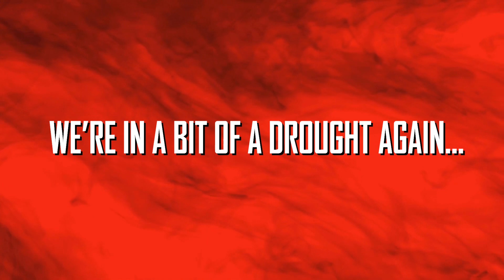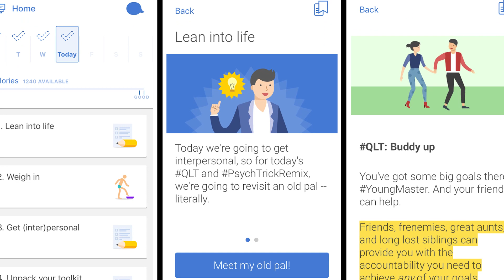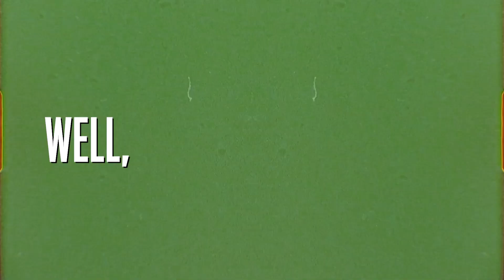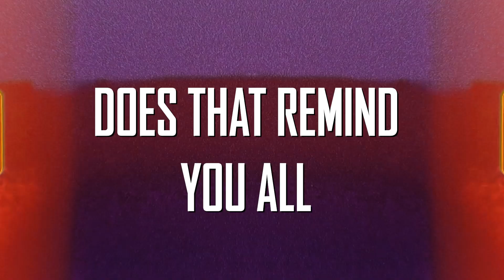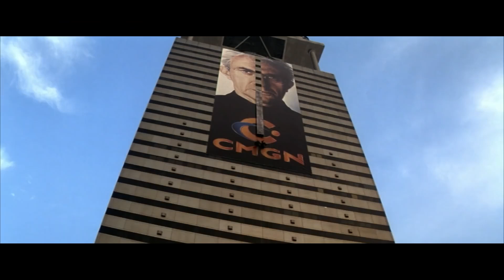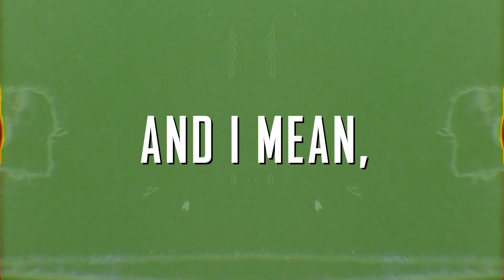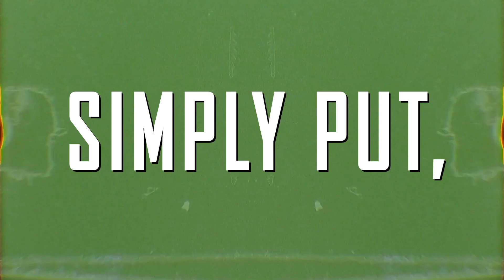Why BLACK WIDOW is One of the BEST MCU Movies | Video Essay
In this Black Widow review, FilmSpeak explains Why Black Widow is One of the Best MCU Movies!

It's been 10 years since audiences were first introduced to Scarlett Johansson's Natasha Romanoff aka Black Widow in 2010's Iron Man 2 and needless to say, she became and still remains an integral part of the Avengers and MCU. A Black Widow movie is something fans have demanded for years and something Scarlett Johansson and Natasha Romanoff have deserved for a very long time. And yes, while it's great we're finally getting a Black Widow movie in 2021, shame on Marvel for taking so long just to get to this point. However, that's a problem with Marvel Studios and not this new Black Widow movie and as a result, audiences should go into the new MCU film with an open mind, preparing to feel more connected than ever to the beating heart that completes The Avengers. Black Widow is one of the best mcu movies, plain and simple and IMO you're wrong about Black Widow being a bad movie. It's a necessary and important entry that enhances the MCU and her character within it. We ultimately know Black Widow's death comes in Avengers Endgame, however, this Black Widow film STILL Matters providing some of the most intimate character work to date in the MCU and providing a mature, James Bond/Jason Bourne esque action spy adventure. Black Widow is directed by Cate Shortland and stars Scarlett Johansson, Florence Pugh, David Harbour, and Rachel Weisz. Following the events of Captain America: Civil War, Natasha Romanoff finds herself on the run and forced to confront a dangerous conspiracy with ties to her past. Pursued by a force that will stop at nothing to bring her down, Romanoff must deal with her history as a spy and the broken relationships left in her wake long before she became an Avenger. Black Widow is a good movie and while we should've had a Black Widow trilogy by now, Natasha Romanoff's solo movie is finally here and should be celebrated as a worthy addition to the MCU. Is Black Widow too late? In this MCU video essay you find out why that's not true. In this Black Widow movie review or review of black widow, Griffin (@griffschiller) explains Why You're Wrong About Black Widow and Why Black Widow Improves the MCU despite some of the initial harsh black widow review. This isn't just another movie review of black widow this is a Video Essay exploring the legacy of Natasha Romanoff and her impact on the MCU and Why Black Widow is one of the best mcu movies!

Welcome to The Fourth Wall - an interview podcast that is part of The Playlist Podcast Network ➡️